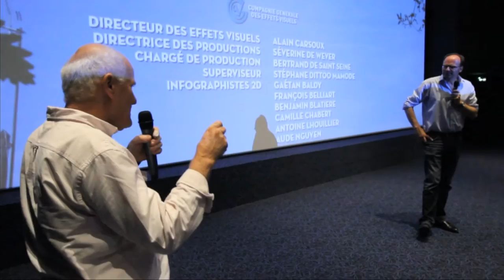UNE FAMILLE A LOUER : Jean-Pierre Améris (ITW + réaction public Nîmes)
Le réalisateur présente son dernier film...